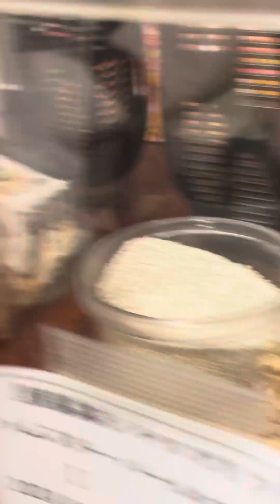ハムスター里親募集その29日目。Hamster foster parent recruitment on the 29th day. 薔薇です🌹baradesu